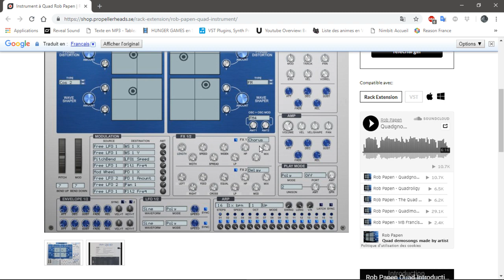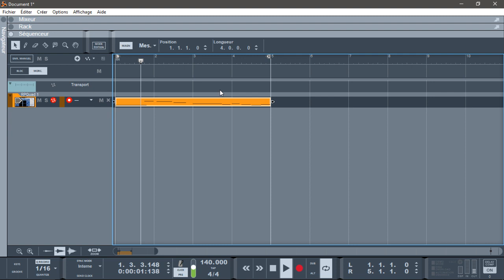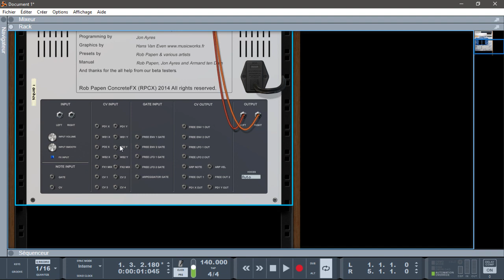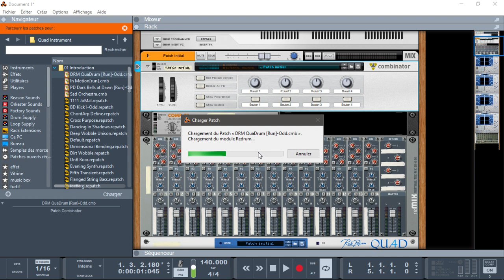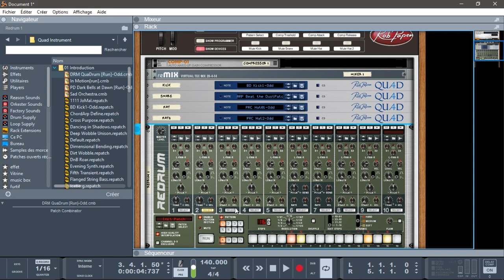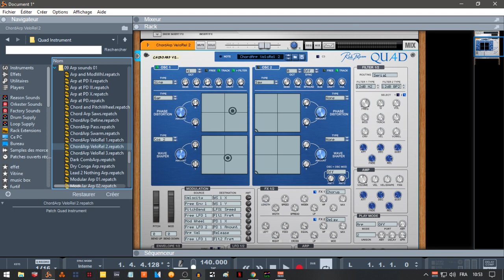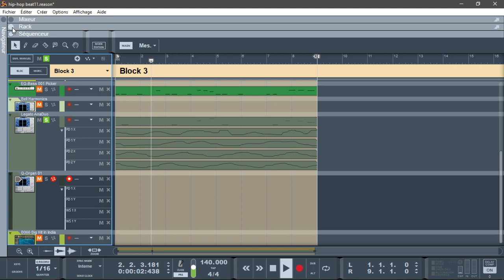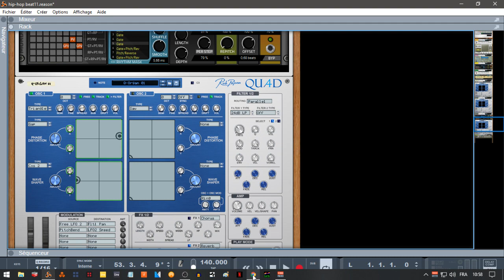PRÉSENTATION DU QUAD PAR ROB PAPEN